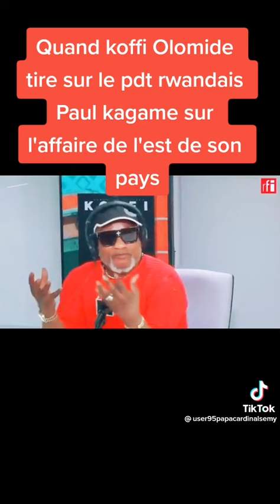KOFI ME DU DOIGT A KAGAME